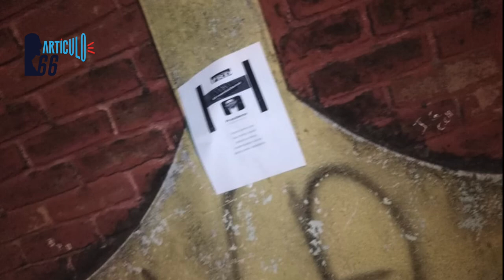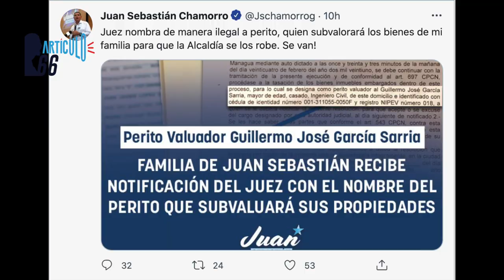Cristiana Chamorro: «Para ganar tenemos que ir en una sola banda»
La aspirante a la Presidencia de Nicaragua y uno de los nombres que más suena dentro de la oposición para disputarle el poder a Daniel Ortega insistió nuevamente en la importancia de la unidad, porque de lo contrario, aseguró, sería ponerle en bandeja de plata el control del país a la administración de turno. Chamorro resaltó que será la candidata de la oposición solo si hay «unidad nacional»